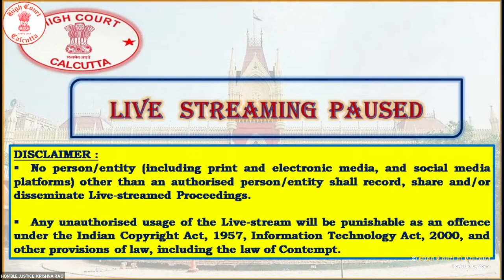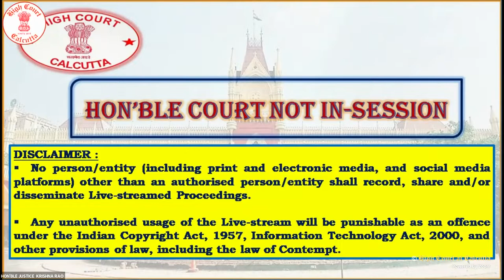12 April, 2024 - Court No. 41 - Live Streaming of the Court proceedings.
12  April, 2024 - Court No. 41 - Live Streaming of the Court proceedings of HON'BLE SINGLE BENCH OF  HON’BLE JUSTICE  KRISHNA RAO.